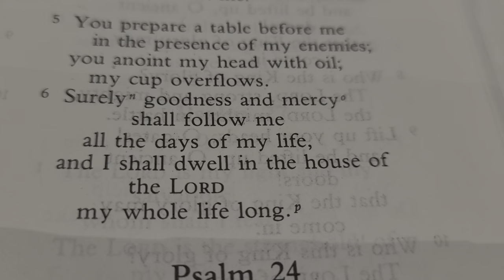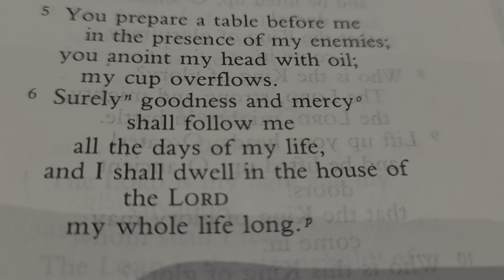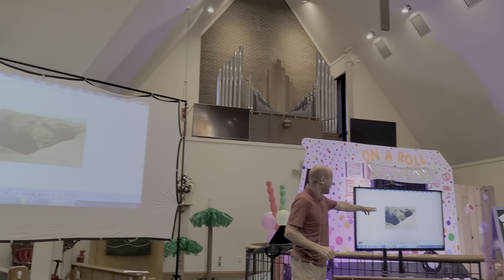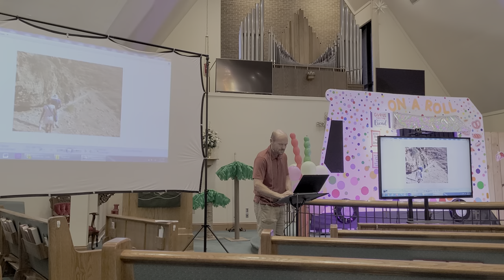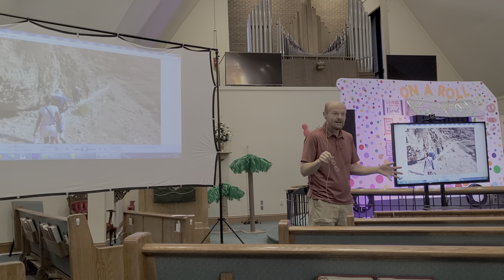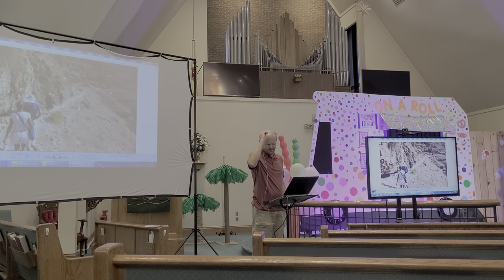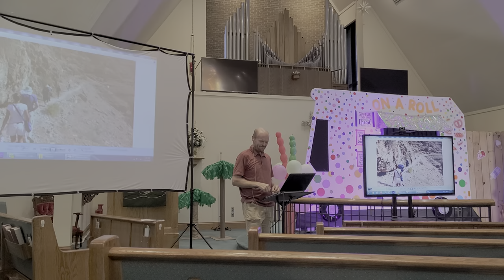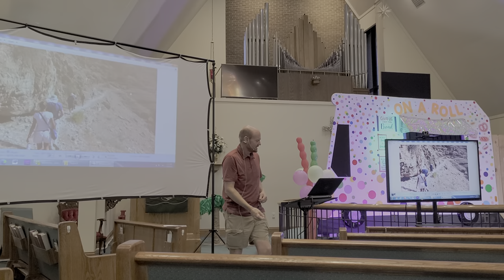ISRAEL TOUR, Rev Bobby Morris, Psalm 23, Why We Return to 'the house of the Lord'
Rev Bobby Morris translates the final message in Psalm 23 "I shall return into the house of the Lord for length of days"at Shepherd of the Sea (SOS) Lutheran Church on Highway 17 Business 17 in Garden City, SC, 10 miles south of Myrtle Beach.

of Luther Seminary and has published technical work in Hebrew and Greek for the New Interpreter’s Bible Commentary.

"Psalm 23 can and does provide calming comfort to individuals who are experiencing death within their close circle of family or friends," Rev. Morris says. "The very images of a shepherd, green pastures and still waters coupled with the thought of 'dwelling in the house of the Lord forever' lend themselves toward reflecting on and drawing hope and strength from the promise of eternal life through the resurrected Christ. This is a fair interpretive move, especially made through the lens of Easter and, therefore, at times of death."

Rev. Morris is the guest lecturer for Adult Bible Study of July 2022 FOOD TRUCK PARTY 'ON A ROLL WITH GOD' Vacation Bible School from 6:30 to 7:30 pm between children's active singing sessions led by Charity Hillegass, a soprano vocal student of Coastal Carolina University, who is a member and soloist of the SOS Chancel Choir, and Puppeteers Drew Bellah and his friend Austin GanZenmuller, who is a student at St. James High School, graduating in 2025. Drew, son of SOS Pastor Brad Bellah, attends AAST (Academy of Arts, Science and Technology) of Horry County and is in the graduating Class of 2024. Hillegass is a graduate of Socastee High School.

Rev. Morris serves as pastor of Mt. Pilgrim Lutheran Church (ELCA) in Prosperity, SC and teaches Old Testament electives and Hebrew at the Lutheran Theological Southern Seminary of Lenoir Rhyne University in Columbia, SC.  He has travelled and taught in the Middle East since 1998. Bobby does some of his best theological reflection when on one of his many antique Allis Chalmers tractors, which he uses to tend the farm that has been in his family for nearly one-hundred years.

Israel Tours are organized each year through Educational Opportunities, a travel agency, and the Jerusalem Center for Biblical Studies is a specialized non-profit division of Educational Opportunities, which focuses on study tours of Israel, Jordan, and Egypt. Rev Bobby Morris serves as a Israel tour instructor organized through the Jerusalem Center "This is committed staff and adjunct faculty whose passion is enabling people to experience the wonders and inspiration of the Holy Land."